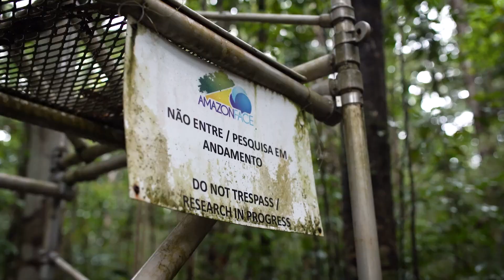AmazonFace | Conheça o principal projeto de cooperação científica entre Brasil e Reino Unido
A ministra da Ciência, Tecnologia e Inovação (MCTI), Luciana Santos, e o ministro das Relações Exteriores, Commonwealth e Desenvolvimento do Reino Unido, James Cleverly, visitaram a estação de pesquisa do AmazonFACE, a cerca de 80km ao norte de Manaus, onde estão sendo montadas as torres do programa na Floresta Amazônica.

Os resultados obtidos por meio do AmazonFACE estarão na fronteira do conhecimento e serão disponibilizados à comunidade científica internacional para compreender melhor como a maior floresta tropical pode ajudar na mitigação das mudanças climáticas globais, bem como aumentar a acurácia sobre sua vulnerabilidade ao aquecimento global. A iniciativa tem contribuição central para respostas mais apropriadas que ajudem no alcance das metas globais do clima.